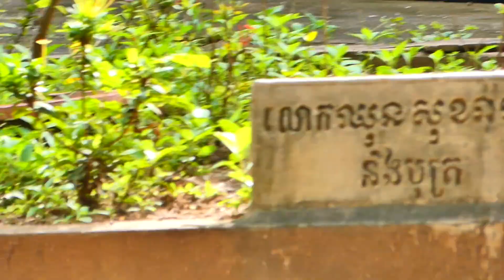So sweet and lovely Mama Monkey Sarika brings Little Monkey Saro to play happily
Title: So sweet and lovely Mama Monkey Sarika brings Little Monkey Saro to play happily